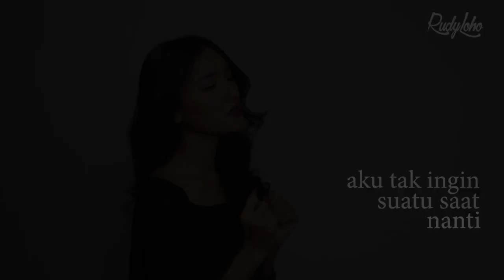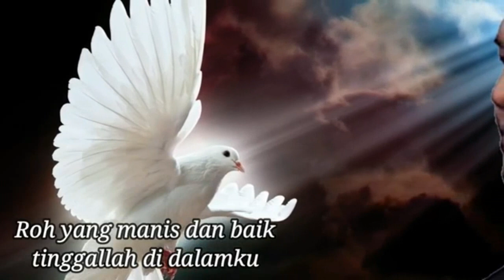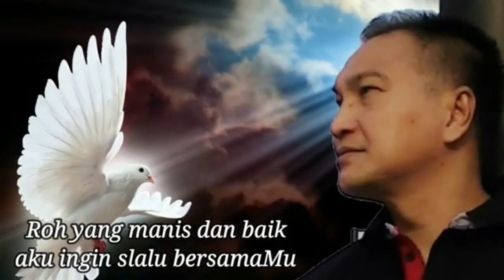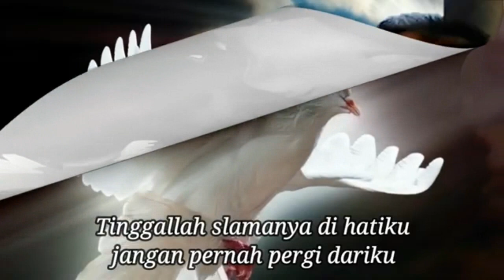Lagu Rohani pagi memberi berkat || Lagu Rohani Kristen - Official Music Video